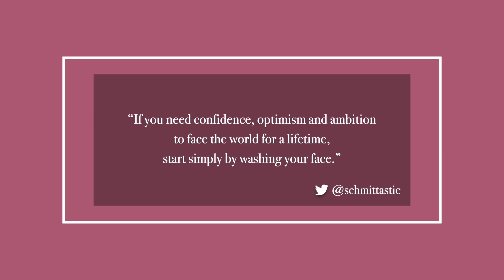BETTER LOOKING SKIN | MY TOP TIPS!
These are my top tips & tricks for better looking skin!

IN THIS VLOG:
→ My skincare tips to keep my face looking as fresh as possible

→ MY FAVORITE WATER BOTTLE:

→ Fig Leaves Robe (in grey)

Resources